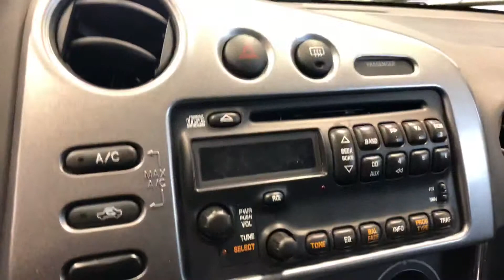18845A 2005 Pontiac Vibe near me | Nashville TN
2005 Pontiac Vibe near me | Nashville TN... w/ Moonroof Power Moonroof | Sunroof, Power Windows, Locks, Tilt, & Cruise, 16" Cast Aluminum Wheels, CD player, Front fog lights, Remote Keyless Entry, Roof rack.

Thanks for considering us for your used car, used truck, or used suv purchase! Consider Newton Nissan as the “Nissan Dealership near me” you have been searching for and your pre owned cars destination.  We carry a variety of pre owned cars from various manufacturers, and have a selection of Certified Pre Owned to choose from as well. See us online at newtonnissan.com to learn more about the Newton Certified Pre Owned program. Come see this used vehicle at our award winning Gallatin, TN location, just minutes north of Nashville, Tennessee (TN).  An easy drive from Hendersonville,  Lebanon, Madison, and the surrounding area.  We may be the closest Nissan dealership to you, regardless we are worth the drive.  To view more online inventory visit our main page at newtonnissan.com